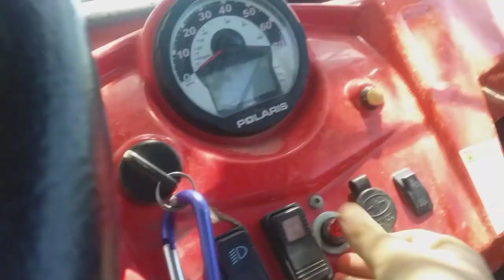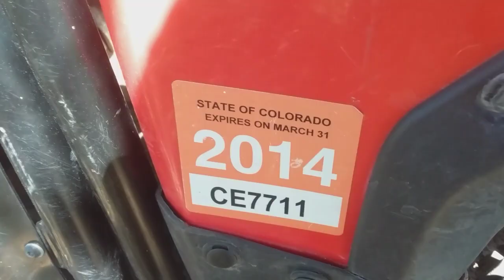2008 polaris rzr 800 update again